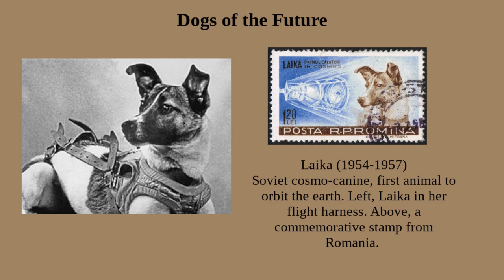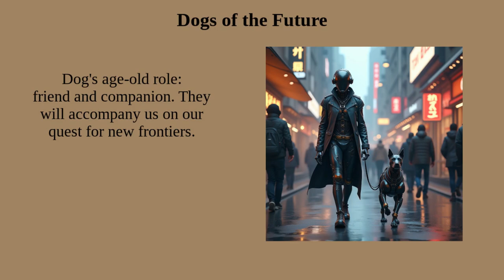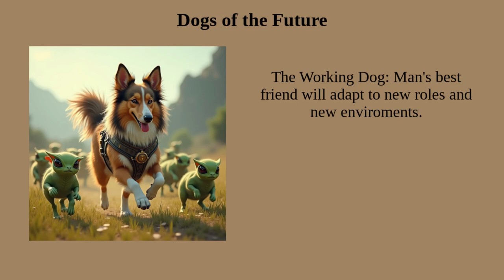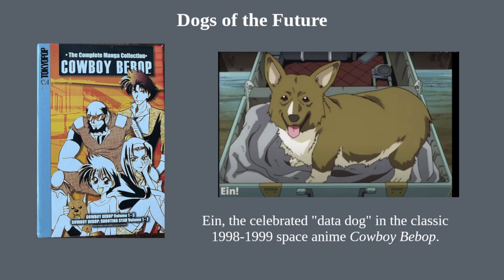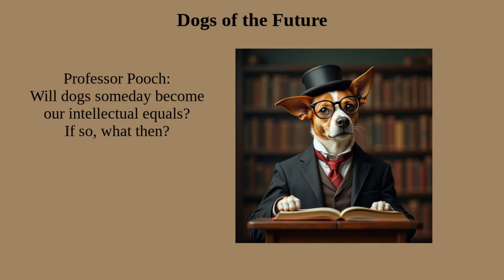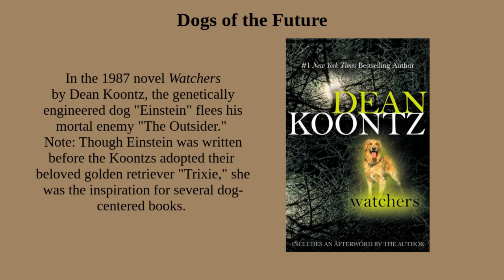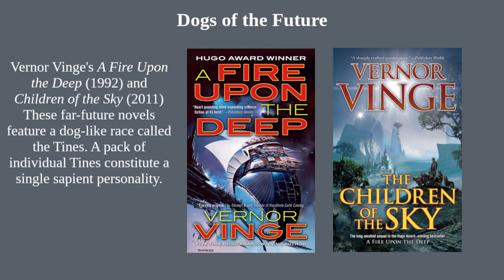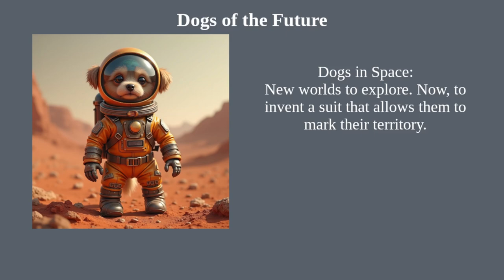Dogs Of The Future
We American love our dogs and they’ve earned their place in science fiction. What does the future hold for Man’s Best Friend? Will they accompany us into space? Will they help us fight zombies? Will they evolve, with or without or help? Check out my video on Dogs of the Future, right here on the Steampunk Desperado Channel.